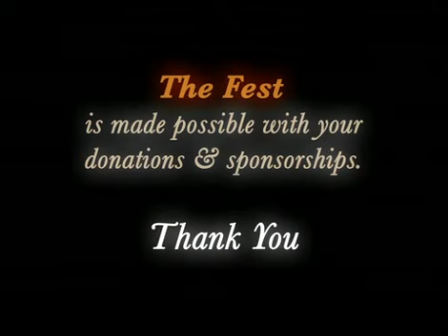FEST Sponsorship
Personal testimonials about the FEST.  Produced for the FEST 2006.